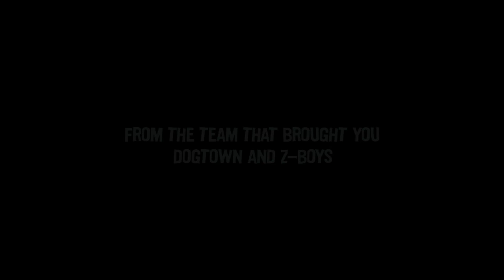Spear Fishing | No Room For Rockstars | VANS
Teach a Band to Fish